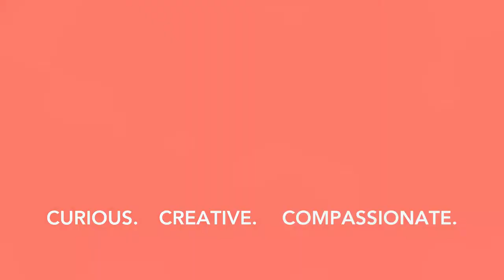A Needed Gift - 6-14-21